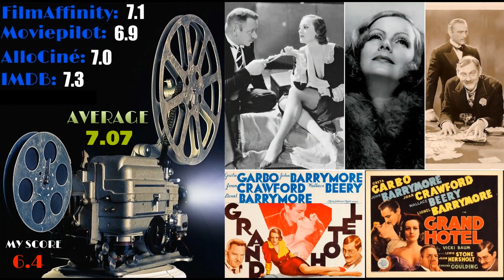From 10 To 1 CINEMA 1932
Melody of The Mummy (La Momia, La Momie, Die Mumie..)